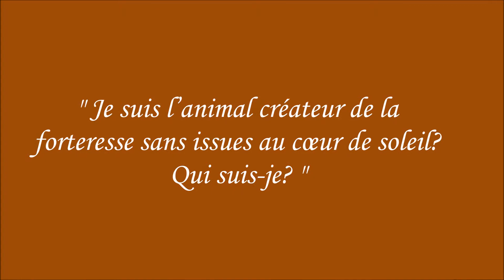La Cachotterie des Erudits - Enigme XII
Retrouvez-nous sur le site de Zarlia

ou sur facebook : Il était une fois Zarlia

Artiste : __url_artiste__